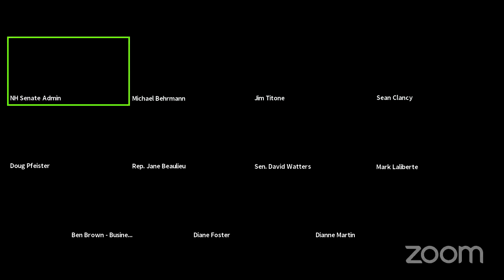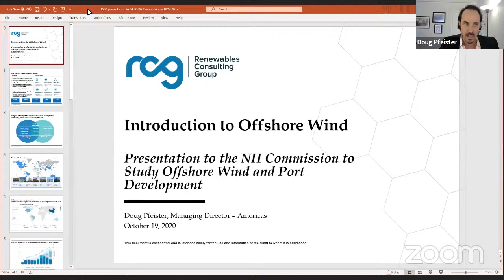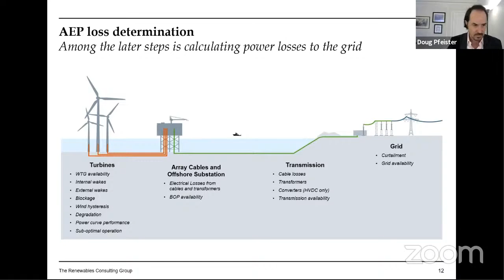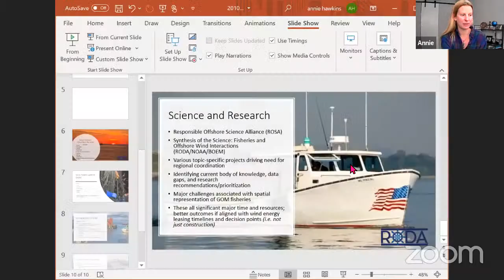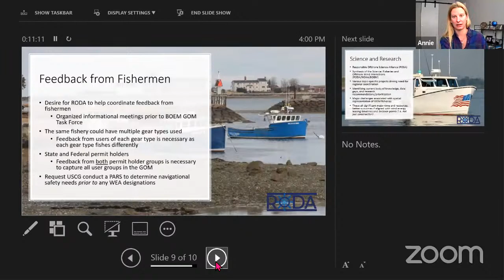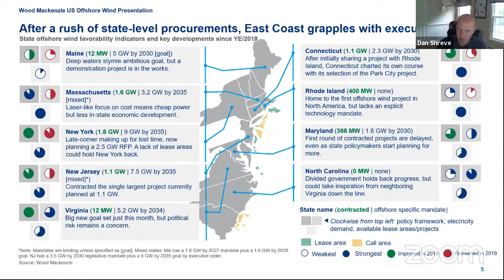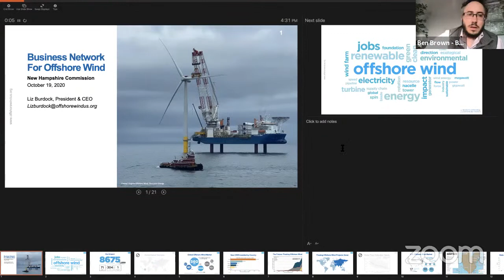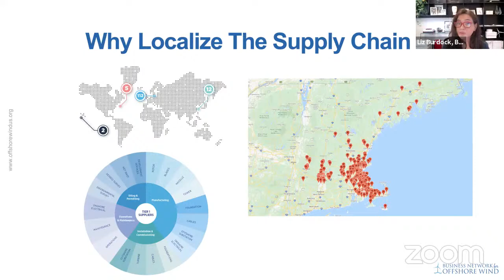Commission to Study Offshore Wind and Port Development